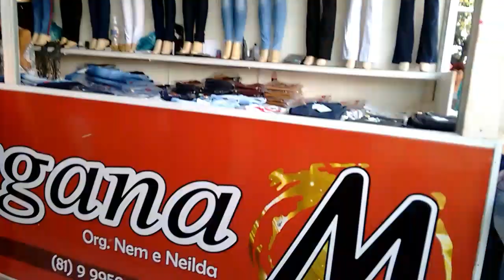FEIRA DE CARUARU- MODA FEMININA E MASCULINA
Olá pessoal, o Instagram da loja q falei é: @sannylojamodas